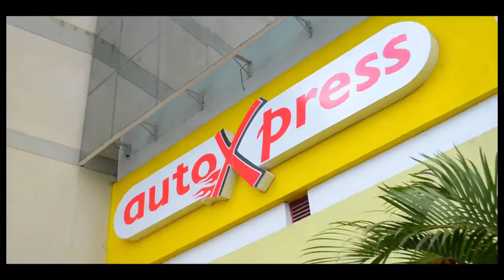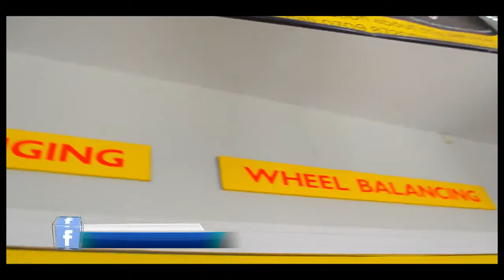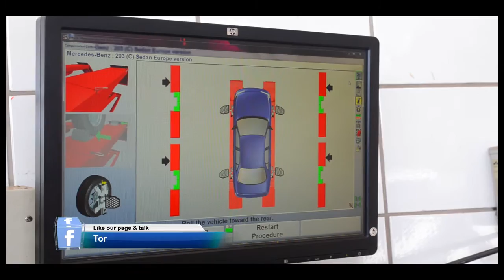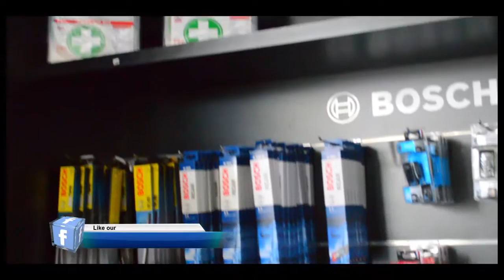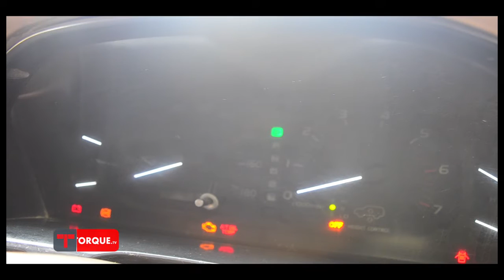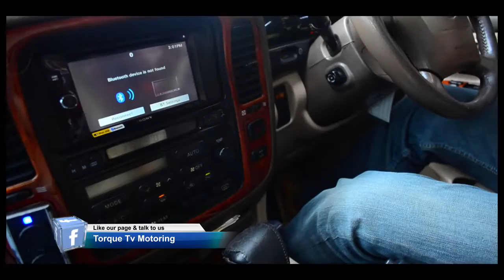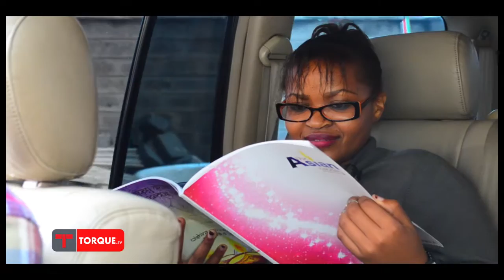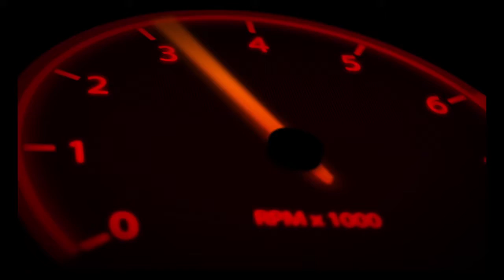AUTOXPRESS KENYA FEATURE & LEXUS CYGNUS PART 2